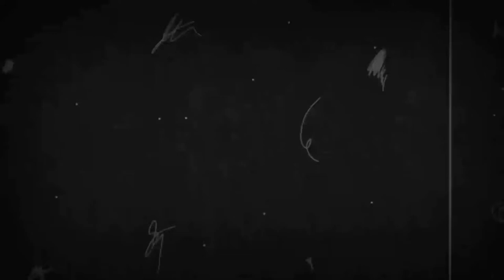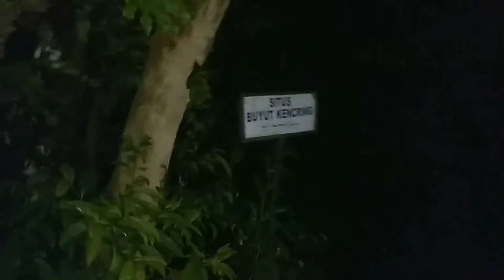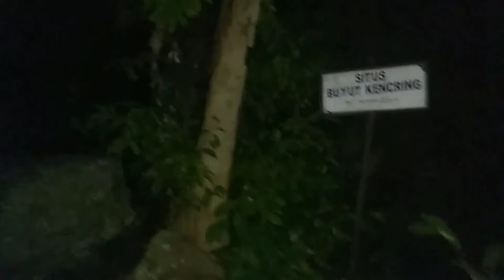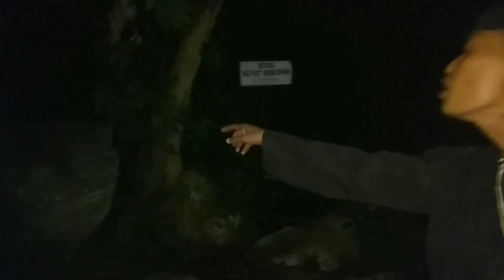Kerasukan Nyi Ronggeng Penunggu Pohon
Kerasukan Setan Sinden penunggu pohon angker dan adanya Penampakan ditempat area setempat

Kelayaban TV adalah kanal khusus yang membahas dunia lain.
Ada video menarik seputar perjalanan misteri.
Orang orang yang dikemas dengan gaya nge-vlog santai.
Please enjoy with our content!
Kamu suka misteri dan horror?. ada di Channel Kelayaban TV.